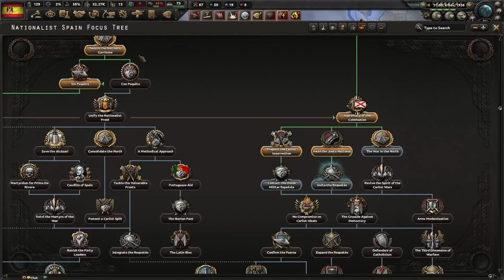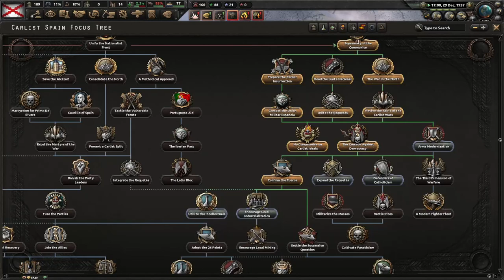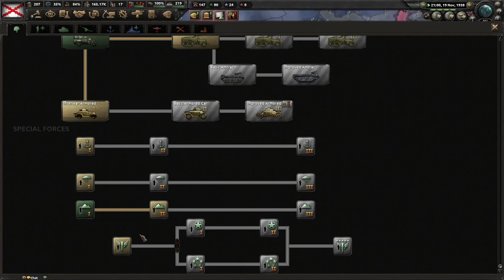Hearts of Iron IV (Kingdom of Franco-Spain) - Part 2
is where I stream more than three times a year!